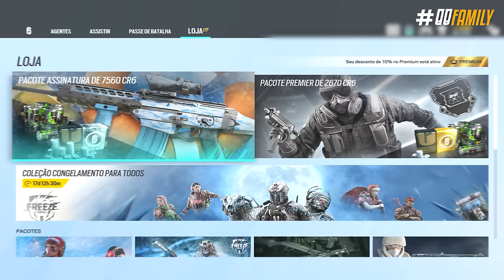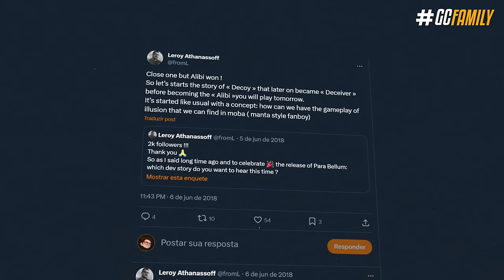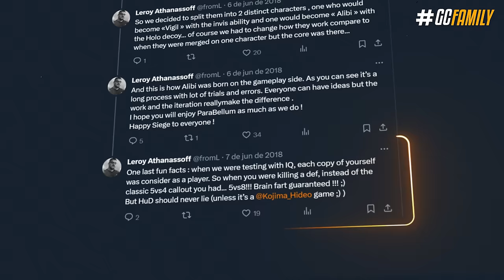ELITE PAY-TO-WIN & PRESENTES “INCRÍVEIS” de Natal! 💸 - Rainbow Six: Siege Deep Freeze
E pra celebrar essa data incrível que é o natal, a Ubisoft nos deus alguns presentes. A começar com o novo alpha pack natalino, e uma grande polêmica em torno do novo pacote elite da Alibi ser um pacote pay-to-win - ou o famoso pagar pra vencer!

► Capítulos
00:00 Introdução
00:15 1. Alpha pack natalino de 2023
01:31 2. Nova Alibi Elite
05:06 Fechamento